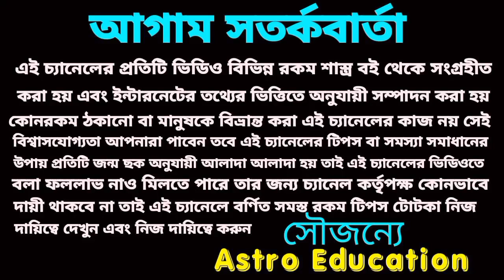মিথুন রাশি 2023! এই 7টি মহা ভবিষ্যৎবাণী!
মিথুন রাশির এই বড় ঘটনাগুলি ধ্রুব সত্য হতে চলেছে এই সাতটি ঘটনা 2023 ঘটবেই